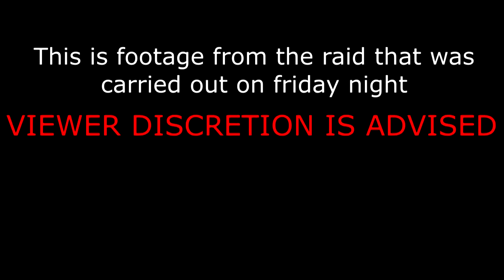Very, very, bad test